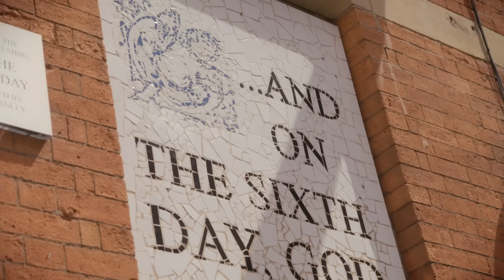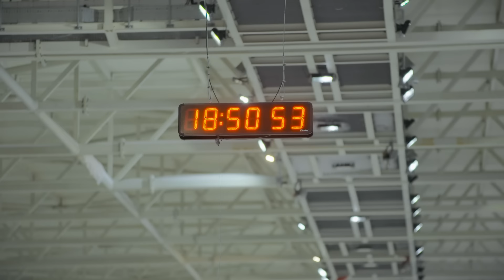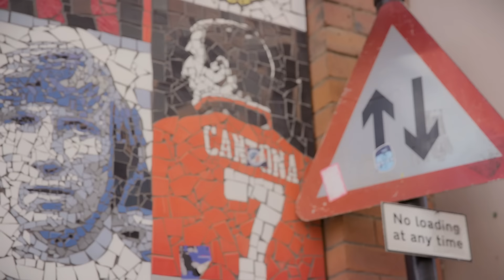Mission: Accessible | Rosie Jones and Mike Wozniak Celebrate Disability in Manchester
Freya is a sports star who was diagnosed with muscular dystrophy and she needs Rosie Jones and Mike Wozniak's help to plan a trip to celebrate her disability. The team head to Manchester to try out accessible skiing, a rage room and a guided tour of the city.